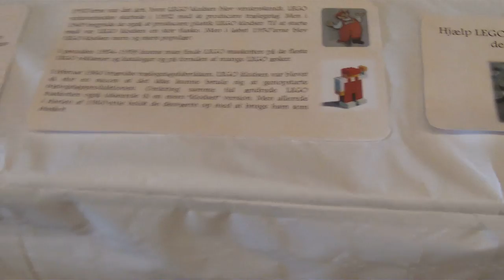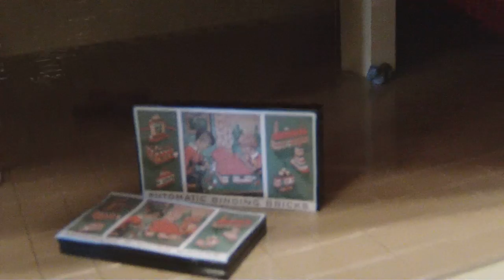LFW2011 - The LEGO Mascot house